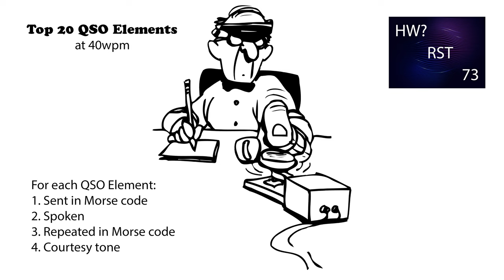Top 20 QSO Elements 40wpm